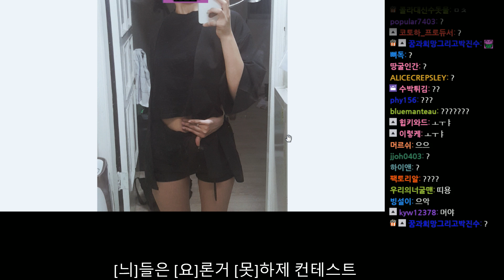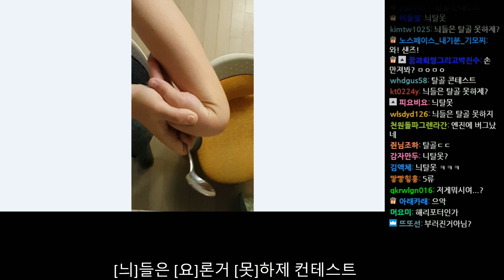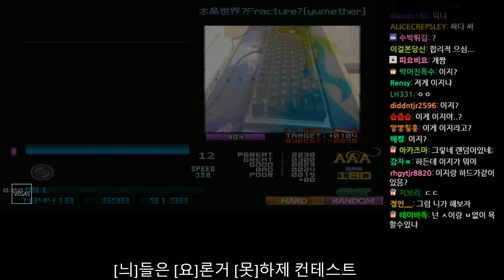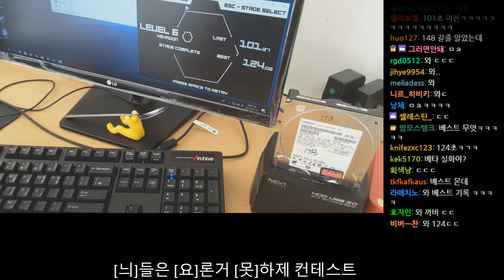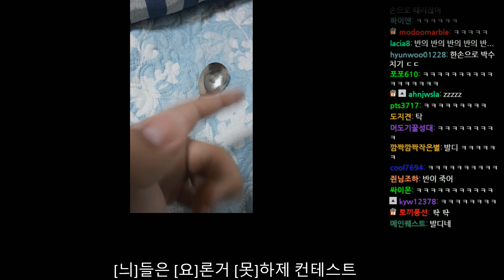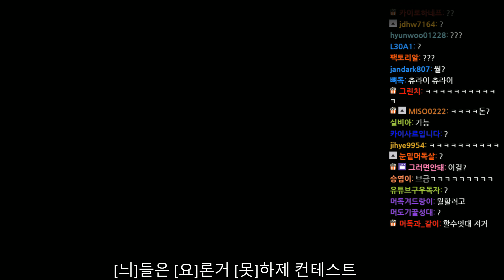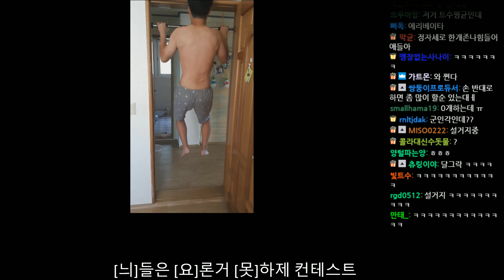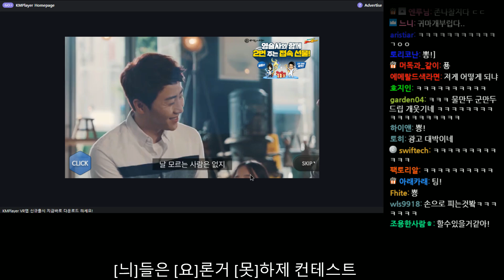[늬.요.못 컨테스트][2] 늬들은 요론거 못하제? DP들 각종 장기자랑 대방출ㅋㅋㅋㅋ 2018년 7월 30일